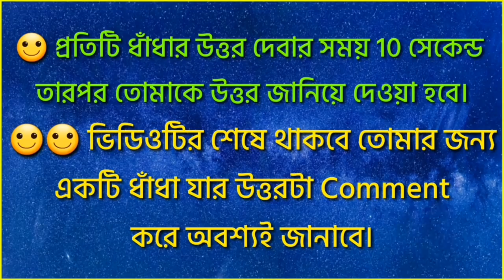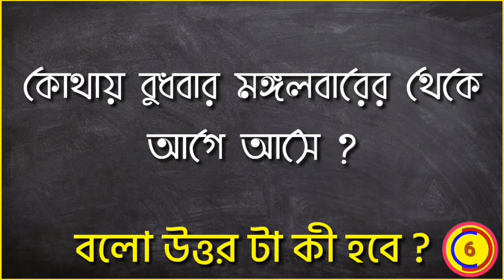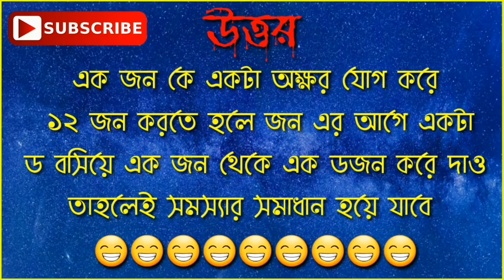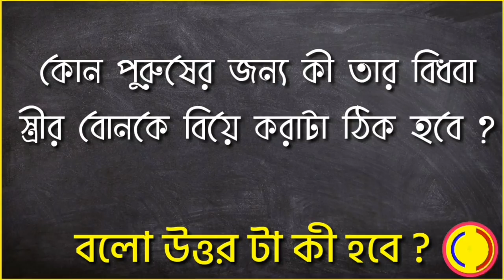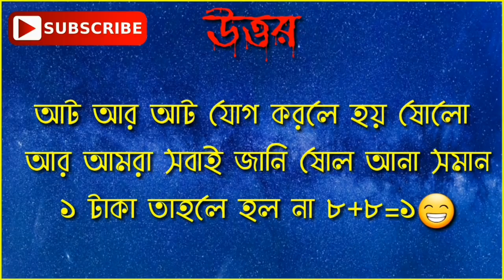ধাঁধা প্রশ্ন ও উত্তর\গুগলি প্রশ্ন ও উত্তর\Mojar dhadha\quiz\buddhir khela\dada\googly\dhadha\পর্ব-২৮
🙂আমাদের video কাছে পৌঁছনোর জন্য আরো কিছু keyword👇👇👇

গুগলি প্রশ্ন ও উত্তর,ধাঁধা প্রশ্ন ও উত্তর,Mojar dhadha,quiz,buddhir khela,dada,googly,dhadha,pazel,

ABOUT VIDEO :-

সময় দেওয়া হল ১০ সেকেন্ড।

🤔Video টির শেষে তোমার জন্য থাকবে একটি মজার ধাঁধা Comment এ তার উত্তর টা জানাবে।

.ধন্যবাদ🙏🙏🙏,